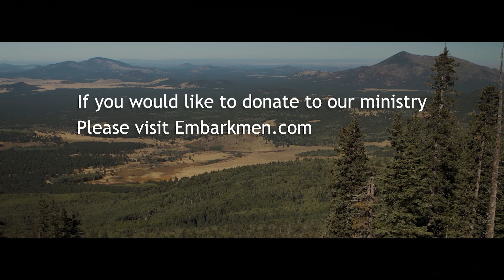Faith In the Kingdom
Matthew Chapter 8.  What is the Kingdom and where is it.